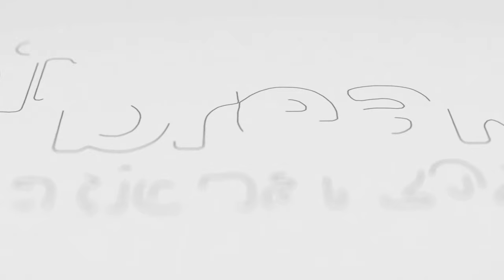FairBreak Invitational T20 2023 Opener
We are delighted to announce FairBreak Invitational T20 2023 will be held in Hong Kong from March 11th to 26th 2023

See you in Hong Kong!